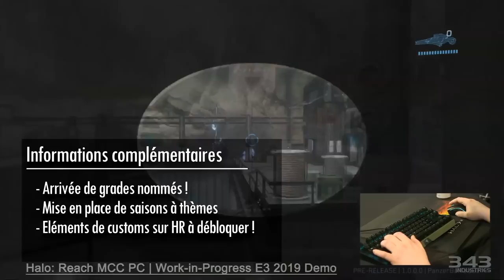Halo News - Un max d'infos sur Halo Reach !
Un live récent de 343I a apporté son lot d'infos sur le portage TMCC d'Halo Reach, Ery fait le point avec vous !